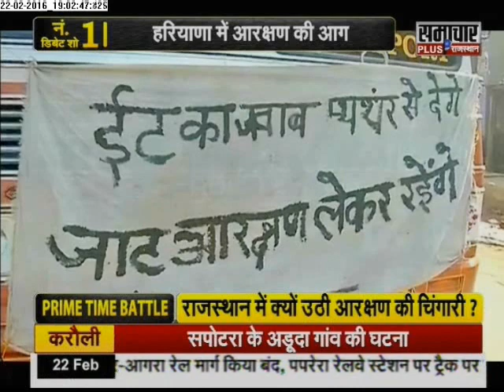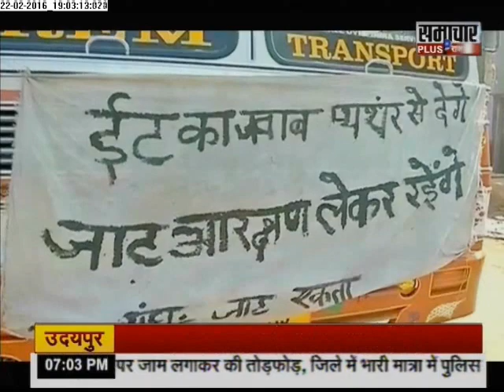Big Bulletin Rajasthan: Violent protests for Jat reservation reaches Rajasthan!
Debate over the Jat agitation flames reaching Rajasthan where railway tracks and national highway has been blocked.